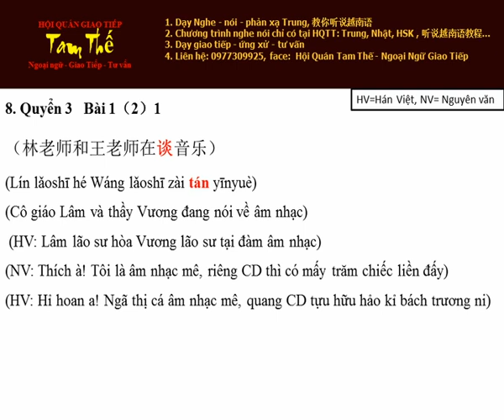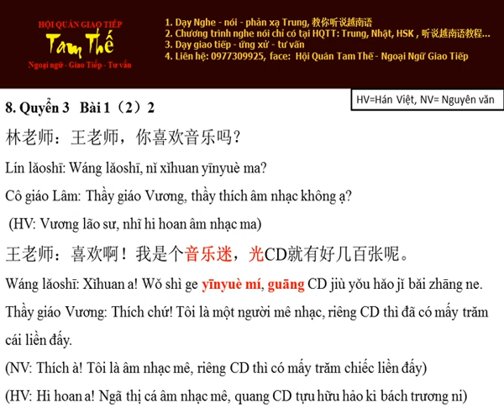Bai 8 光CD就有好几百张呢 Riêng CD thì đã có mấy trăm cái liền đấy - Nghe Noi Han Ngu Q3 B1 P8